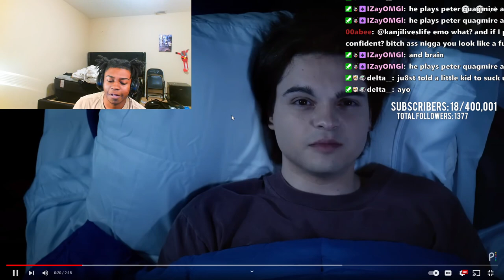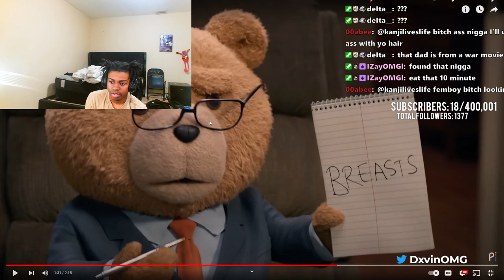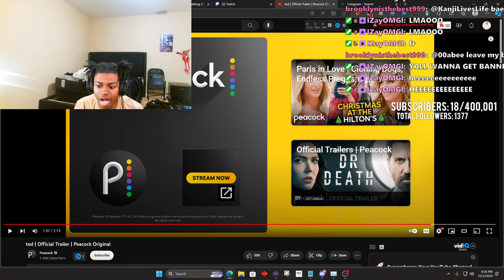Dxvin Reacts To ted | Official Trailer | Peacock Original Reaction